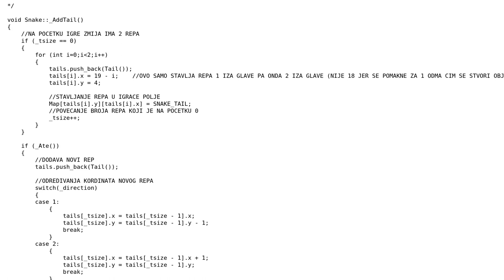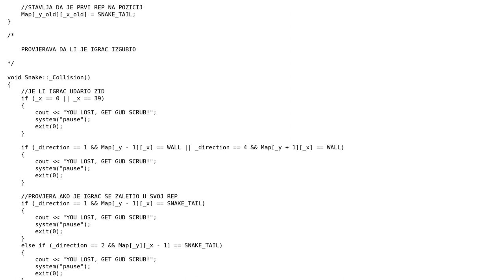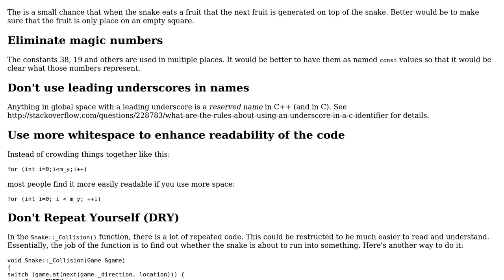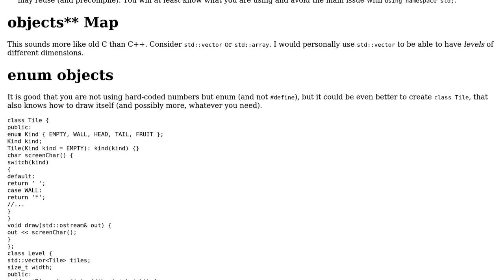Console Snake Game in C++ with Classes (2 Solutions!!)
Console Snake Game in C++ with Classes

With thanks & praise to God, and with thanks to the many people who have made this project possible! You are responsible for your own actions.